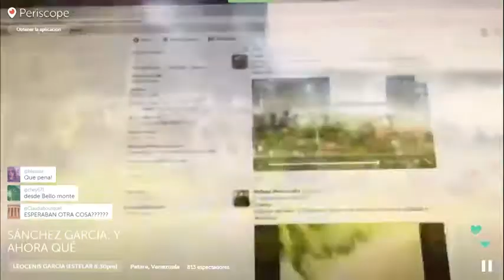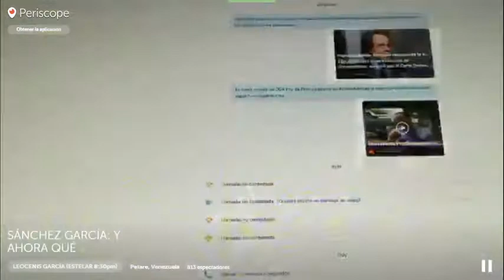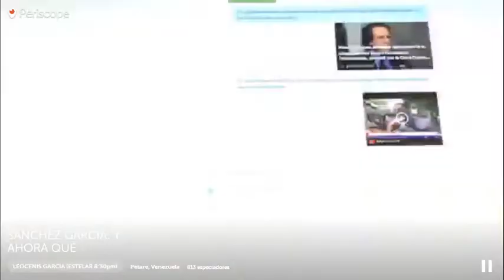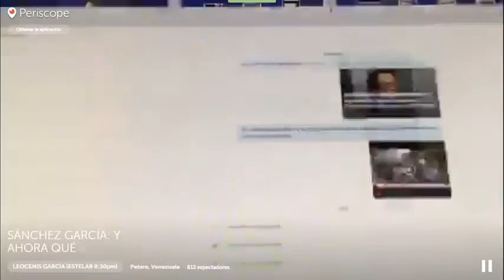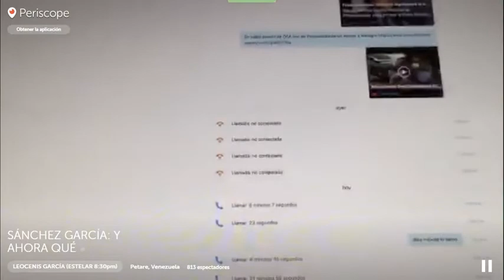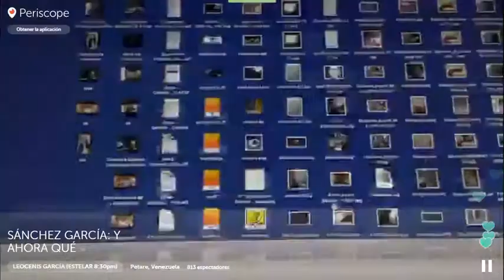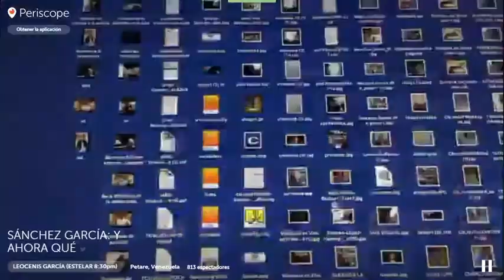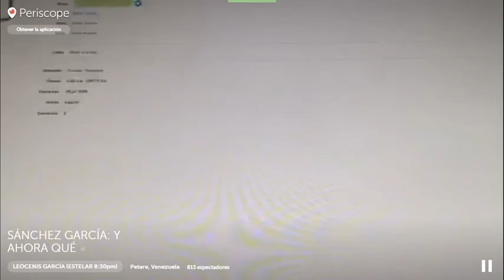Leocenis García & Antonio Sánchez García vía Periscope 7/6/2016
Programa del periodista y preso político Leocenis García vía Periscope entrevistando al Profesor Antonio Sánchez García.
07/06/2016